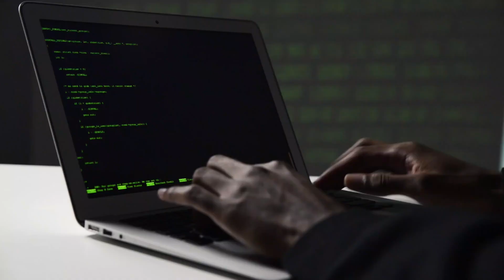How Blockchain Can Prevent Software Piracy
Software piracy, or any kind of piracy really, is challenging and has been around for many years now. But tech giant Microsoft has found a way to combat software piracy through one of the most popular new technologies — Blockchain.

It might not be the simplest technology to understand. But it might very well offer a new tool to fight against software piracy. Ethereum can now be used to anonymously purchase pretty much anything from software tools and food to electronics. Without going any deeper into the technicalities, this cryptocurrency is open-ended, decentralized, and almost impossible to tamper with. Moreover, it is easily accessible.

According to a study distributed by the Global Innovation Policy Center for the U.S. Chamber of Commerce, global online piracy costs the U.S. economy more than $29.2 billion and as much as $71 billion in lost domestic revenues every year. While the numbers are high, it doesn’t consider the annual losses to the U.S. economy in employment and in the reduced GDP. The report also highlights that digital video piracy results in between $47.5 billion and $115.3 billion in reduced U.S. GDP every year, along with overall losses of 230,000 to 560,000 jobs.

To be sure, media companies have to take proper measures to secure their intellectual property from piracy, but this has not been enough considering the level of piracy. Now, researchers have contemplated that blockchain technology could potentially play a significant role in controlling this software and protecting against piracy.